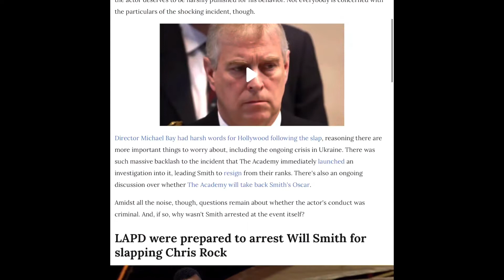What is my thoughts on Will Smith slap Chris Rock￼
This is just really stupid to slap someone in the middle of the Oscar’s .

The music playing in the background is chill-sakura hz